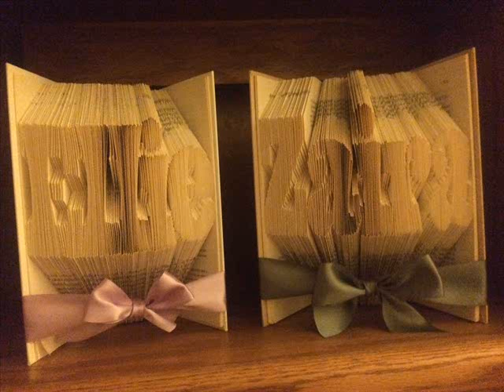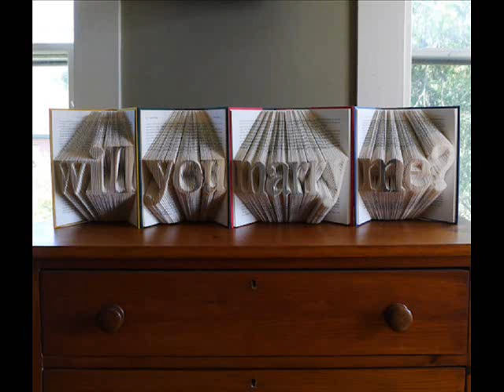45 Of The Most Beautiful Examples Of Book Sculptures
45 Of The Most Beautiful Examples Of Book Sculptures